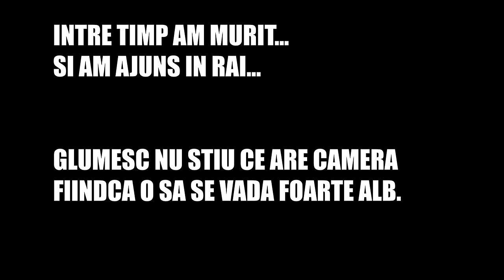I-AM CASATORIT PE COLO SI ANDREAS ❤️ AM FOST PREOT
Este prima data cand editez un vlog, mi-a luat ceva sper ca sunteti multumiti.
Locatia Busteni - Kayus-Pensiune&Restaurant
INSTAGRAM Andreas - andreasac